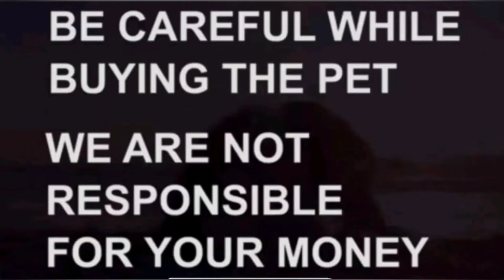Labrador puppies for sale|7981213405|hyderabad|dog market in hyderabad